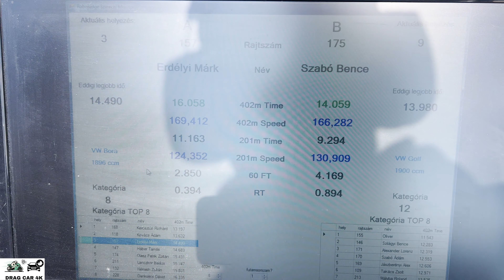VW Bora 1.9 TDI vs VW Golf 4 1.9 TDI drag race 1/4 mile 🚦🚗 - 4K UHD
VW Bora 1.9 TDI vs VW Golf 4 1.9 TDI 1/4 mile drag race, top speed and acceleration on the drag strip, enjoy the drag racing!If you like this video please subscribe to channel, burnouts, top speed, drag race sports car, crazy TDI smoke, TDI Popcorn, 1.9 TDI black smoke, Turbo sound, Classic Muscle Cars Drag Racing, old muscle cars, acceleration, sound and close look, motorcycles drag racing, motorbike drag race, 1/4 mile drag racing, 1/8 mile drag racing, of most powerful motorbikes and cars. The best of drag racing DRAG CAR 4K